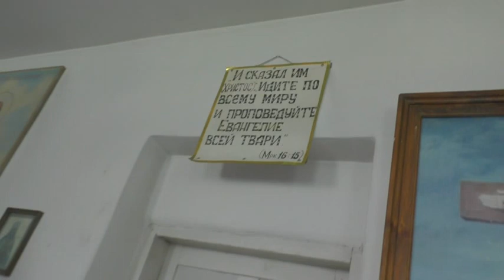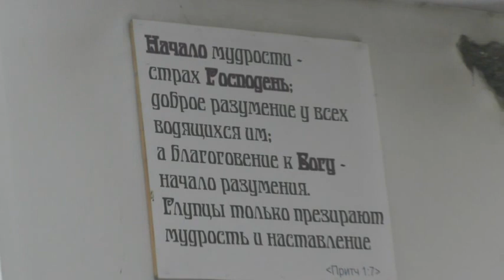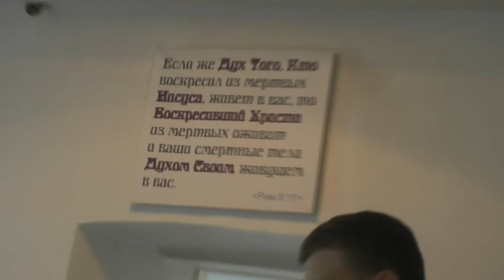На память снимок в храме. 15. 07. 2023